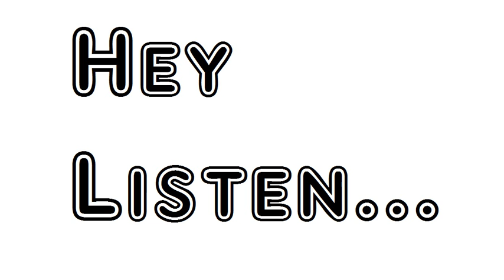Poem Why Why Repine Walter Savage Landor